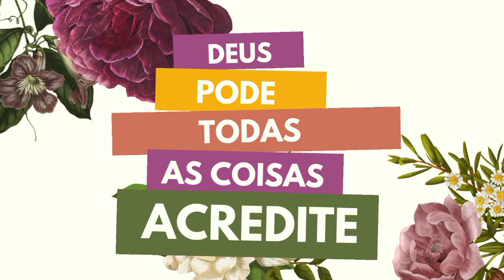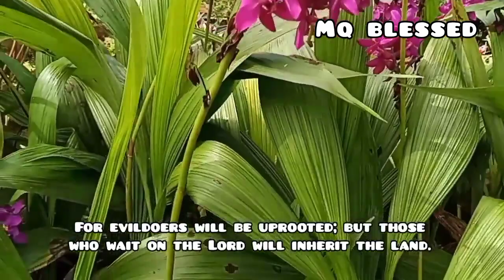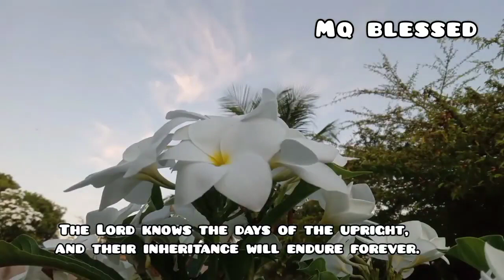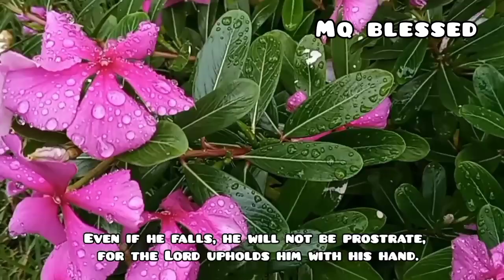ORAÇÃO PODEROSA DO SALMO 37 PELA JUSTIÇA E PROTEÇÃO DE DEUS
Hoje vamos orar a poderosa ORAÇÃO DO SALMO 37, clamando pela justiça de Deus.

Deixe seu pedido de oração nos comentários estaremos orando por você e sua família.

Veja também